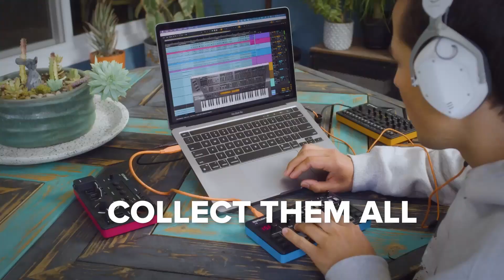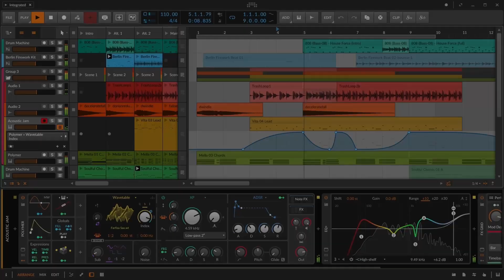Superbooth 22: Doepfer - Stereo Multimode Filter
Dieter has a very special place in the eurorack heart of Superbooth, and we were very happy to meet his new modules.

In the bunch was a 4-way attenuator and a mixer, but we began by looking at the new stereo multimode filter. Each of its two filters can be controlled simultaneously or individually, adding stereo atmosphere to incoming signals, and it's a lovely 12dB morphing state variable filter that glides between low-pass, notch and high pass in a very lovely way.

Price and availability TBC